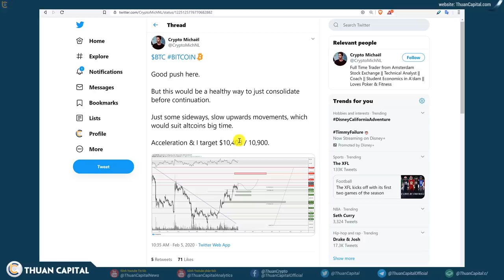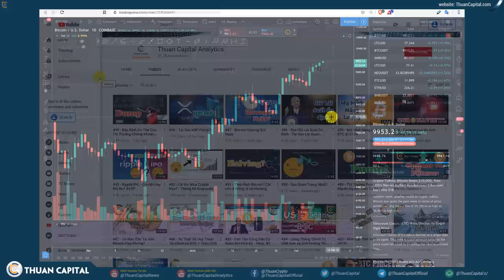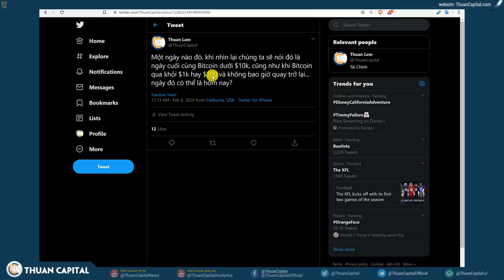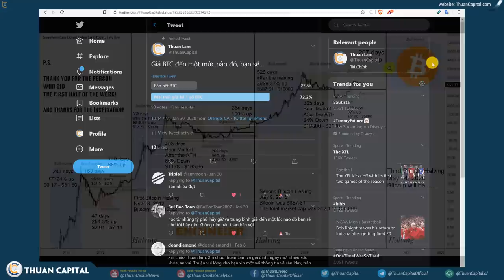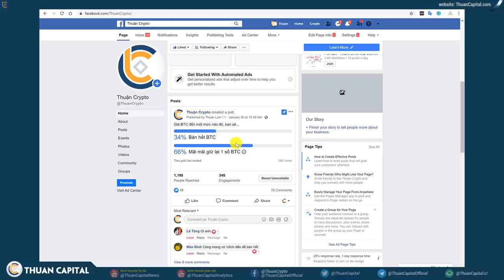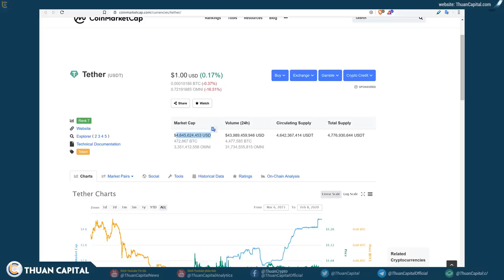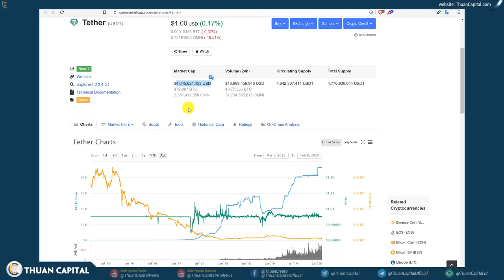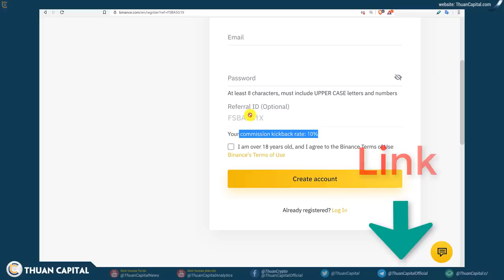500 - Tại Sao Thuận Bullish - Chu Kỳ Kế Tiếp Sẽ Hơn 2017